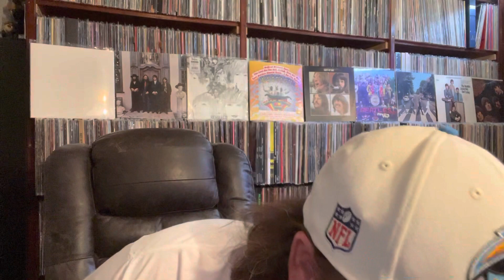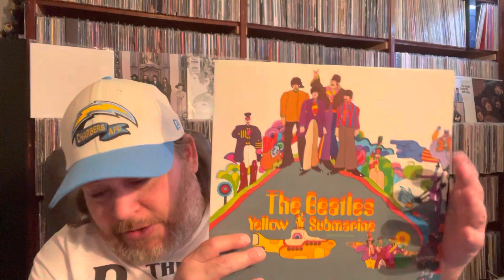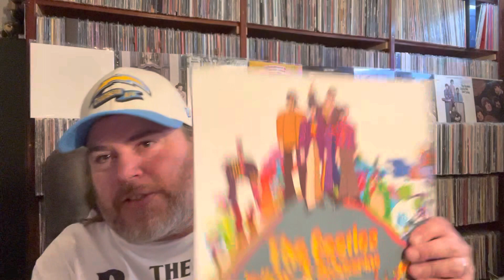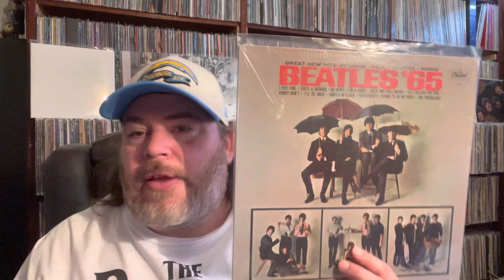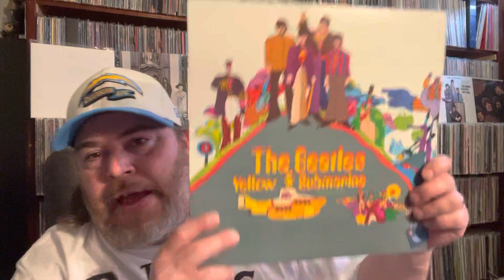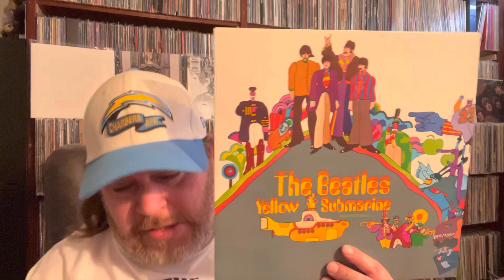Beatles Songs Ranking Video # 3 ( 51 - 100)